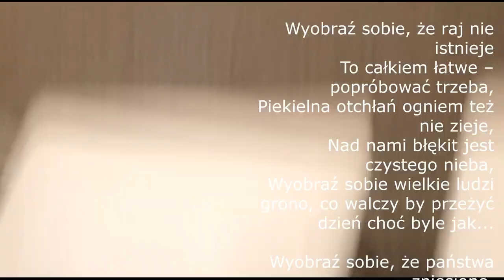Свадьба в Польше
Польская свадьба и ее отличие от украинской